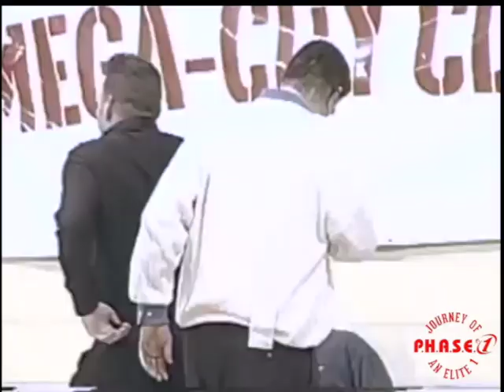2001 All Canada Classic Rumble: Toronto A - 108 vs Canada - 97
2001 All Canada Classic Rumble: Toronto A - 108 vs Canada - 97